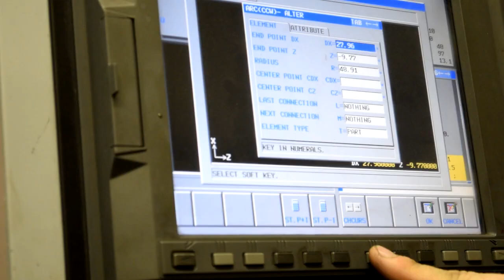EverStand Egg- Self-Balancing Egg with Secret Storage inside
Crafted from pure Titanium, Copper, Brass or Aluminium it is a striking design piece that can balance on its own and store any small valuables in a neat way. Now available for preorders.